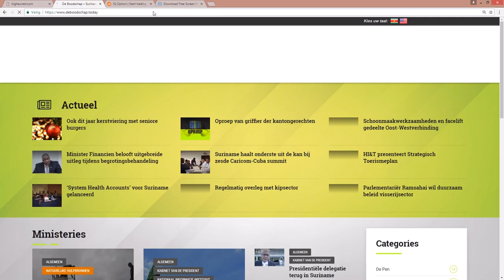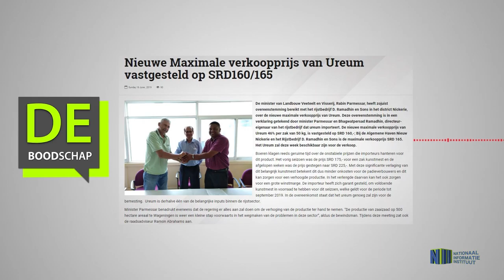Nieuwe Maximale verkoopprijs van Ureum vastgesteld op SRD160/165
Hier de link van het bericht: "Nieuwe Maximale verkoopprijs van Ureum vastgesteld op SRD160 165"